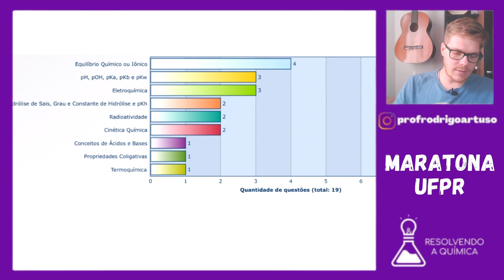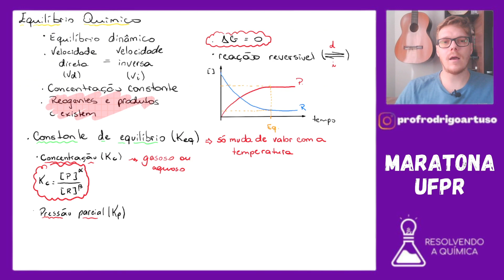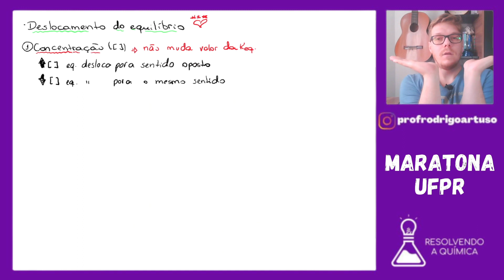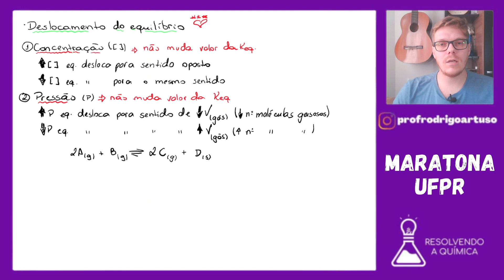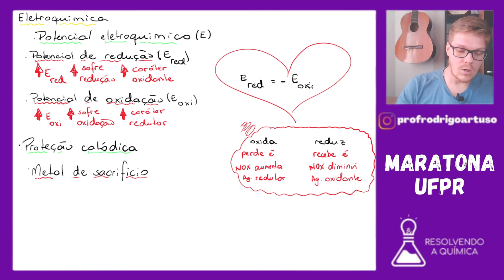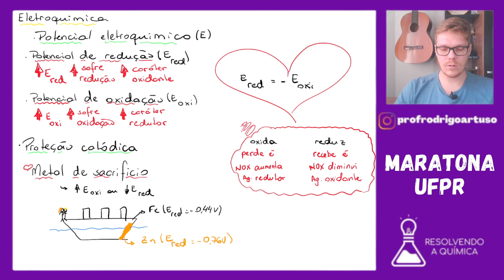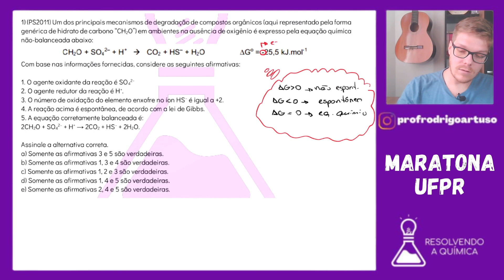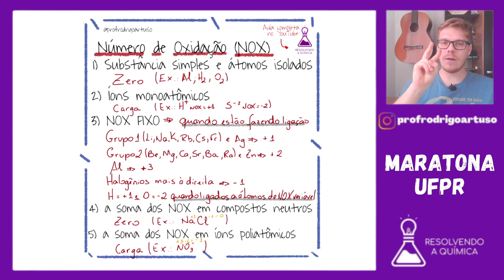Maratona UFPR Aula 3 - Equilíbrio Químico + Eletroquímica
Nessa nossa terceira aula vamos revisar dois assuntos muito importantes:
Equilíbrio Químico
Eletroquímica